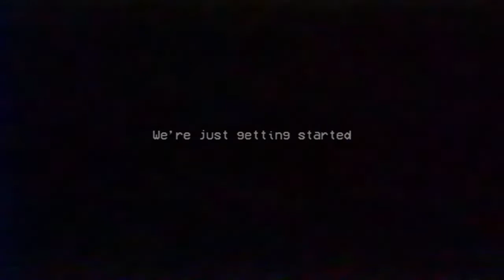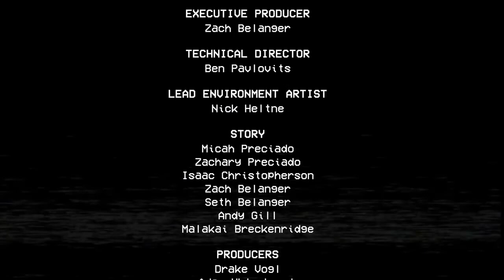Poppy Playtime Chapter 2 Full Gameplay Playthrough Full Game